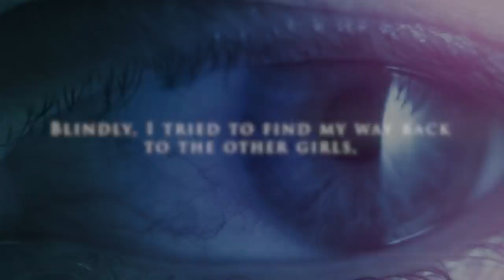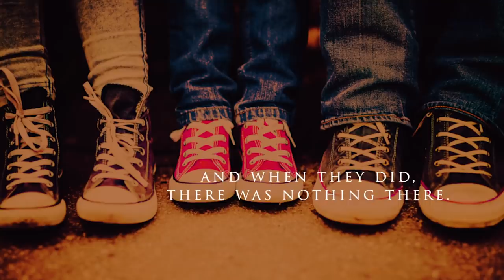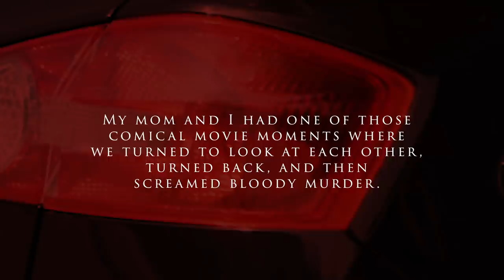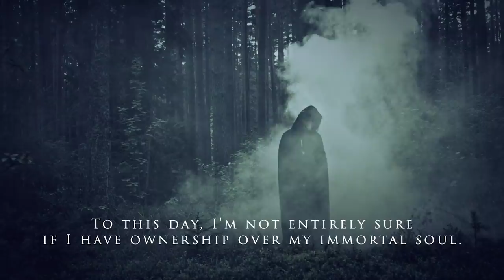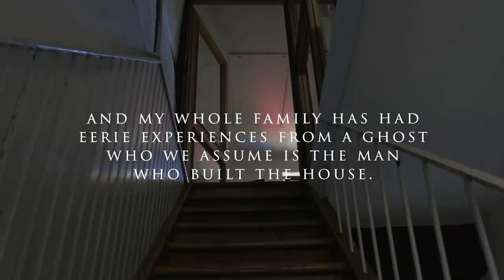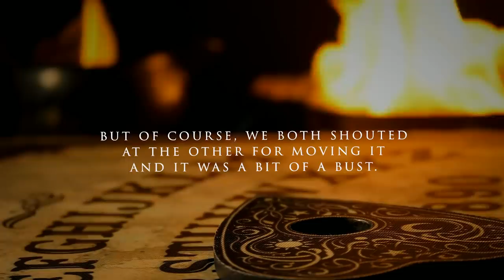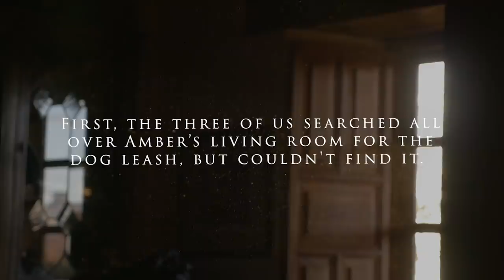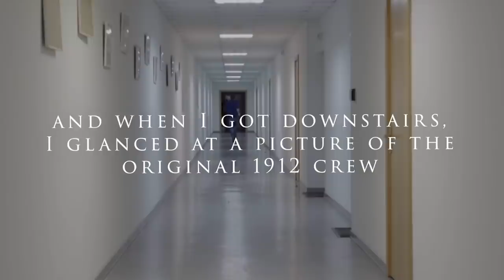12 Bone-Chilling Stories To Keep You Awake At Night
Will you have nightmares?

MUSIC
SFX Provided By AudioBlocks
Afterglow_ambt
Licensed via Warner Chappell Production Music Inc.
Nano Crime_alt1
Under Your Skin_fullmix
Dangerous Times_Full
Relentless
Redemption of Sins_Main
Get Lost_Full Mix
Prison Camp_Full Mix
Noise In The Night_Full Mix

STILLS
Art Gallery
lisegagne/Getty Images
Serious woman
Juanmonino/Getty Images
Fashionable vintage styled living room
nicolamargaret/Getty Images
Waking up cold in a tent
wanderluster/Getty Images
Mirror And Night Light
baytunc/Getty Images
Vintage sneakers
Kontrec/Getty Images
Couple inside tent and sleeping bag
Jupiterimages/Getty Images
Couple sleeping inside tent in winter
Jupiterimages/Getty Images
Old papers in the vintage handbag
lenalir/Getty Images
Enlisted serviceman isolated close up
ajr_images/Getty Images
Scandal
kvkirillov/Getty Images
Pet accessories on wooden background. Top view. Pets and animals concept
Bobex-73/Getty Images
Titanic ship - 3D render
Elenarts/Getty Images
Abstract close up of an old dirty stop sign
David Hagerman/Getty Images

Footage provided by VideoBlocks
The legs of a woman are walking on the floor
combo1982/Getty Images
farmhouse interior
ilia parubenko/Getty Images
Hispanic girl cries really emotional
mclein/Getty Images
Female child singing in the choir
uzhursky/Getty Images
SLOW MOTION: Campfire burns inside the fire pit and illuminates the campsite.
helivideo/Getty Images
Aimed close up footage of hiker's feet walking by hills. Male and female legs, wearing whire sneakers
Patramansky/Getty Images
Aerial view of car on the road through autumn forest
stevanovicigor/Getty Images
Upset couple sitting far from each other
Zinkevych/Getty Images
\ and walk
uberstock/Getty Images
Sad teenager is depressed
Ondine32/Getty Images
Shadow of man
joebelanger/Getty Images
Raindrops hit the street lamp, the light illuminates the water in the background of riding cars and people running
Elena Perova/Getty Images
thoughtful old woman , thinks back on her life
dream_one/Getty Images
Cinemagraph of pulse checking E.C.G Monitor without pulse
wavemovies/Getty Images
Close up of the hands of an old woman on a crutch, hands of a young woman petting them
Jiovani/Getty Images
Wheelchair with patient
proBAKSTER/Getty Images
Close up of old lady blinking at camera, rapidly and slowly
RapidEye/Getty Images
Closeup of woman crying
rocketclips/Getty Images
Holding Hands
Stockopus/Getty Images
Scary Hospital scene Loop HD
PawelRut/Getty Images
Close up zombie eyes with black background
lersan8910/Getty Images
Sweeping a hardwood floor from low angle perspective
zefart/Getty Images
ship wreck Hilma Hooker Bonaire island caribbean sea underwater 1080P video
desant7474/Getty Images
A man runs through a long corridor
Vexler/Getty Images
Macro of young man eye opening and blinking in the dark
Filomedia/Getty Images
Close-up. Beautiful female leg in heels presses the gas pedal 4K Slow Mo
Vasyl Dmytriiev/Getty Images
Two women stand at the hood of a parked car talking and showing each other messages and photos from phone.
UtlanovD/Getty Images
Aerial view of car driving on country road with low light.
SLOW MOTION: Cheerful man packing for his summer holiday throws a bag in the car
helivideo/Getty Images
Young elegant friends having fun at rustic countryside cottage restaurant
wundervisuals/Getty Images
Female driver talking while driving at night. 120fps slow-motion shot of woman driving at night while in conversation
Zanuck/Getty Images
Extreme closeup of woman face driving at night. Woman driver lost in thought while driving in the middle of the night. Slow-motion 120fps
Zanuck/Getty Images
Zanuck/Getty Images
Timelapse Fast Driving on rural forest road at night, pov
zefart/Getty Images
uberstock/Getty Images